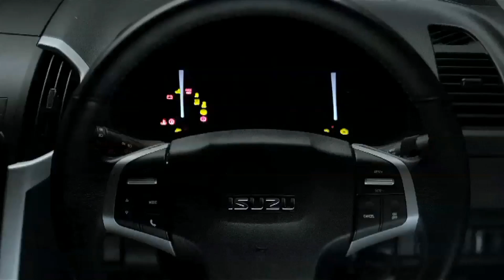Isuzu D-Max proovisõit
Isuzu D-Max